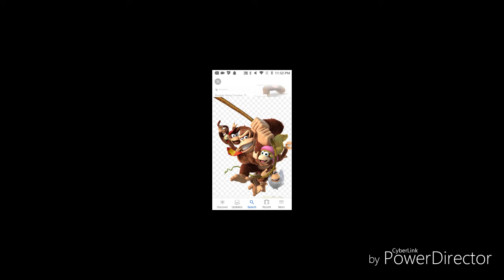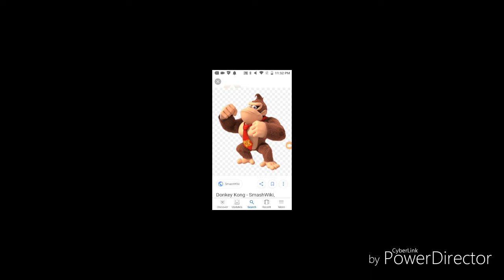For hyper gamer1